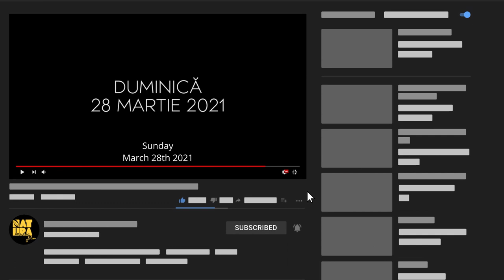Natura Umană teaser #1 - Schimbări climatice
Există o legătură între gazele cu efect de seră și industria zootehnică?

Bogdan Gioară, președinte REPER 21, ne povestește mai multe pe 28 martie, la premiera filmului Natura Umană - primul documentar românesc care explorează relația dintre om, animale și natură.

Participant: Bogdan Gioară

Scris, produs și regizat de: Eduard Nistru și Diana Musca
Cameramani: Diana Musca, Eduard Nistru, François Carreau
Sound Design și Muzică: Daria Someșan
Color Grading: Tobi Heil
Animații: Iulia Vicol și Octavian Ristici
Producător Executiv: Eduard Nistru

Documentarul va avea subtitrări în română, engleză, dar şi alte limbi.